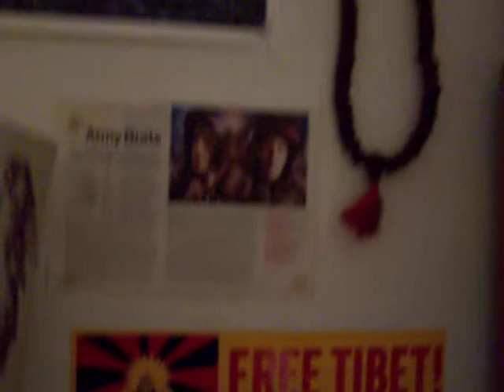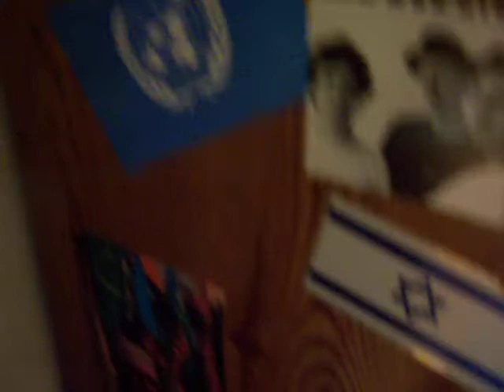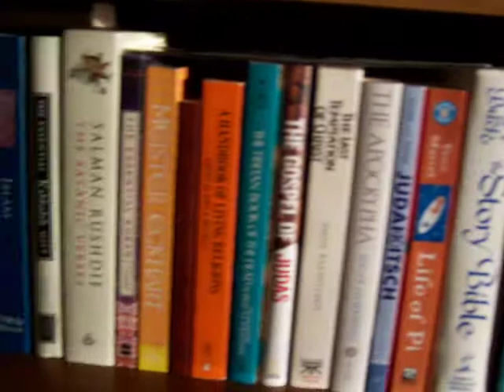Middle East Bookshelf